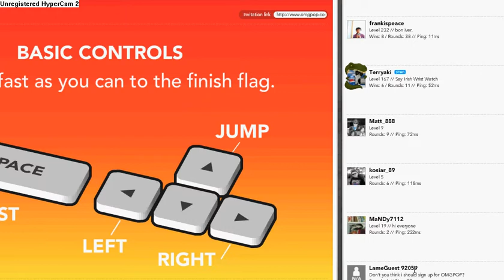Oregon Trail Fail